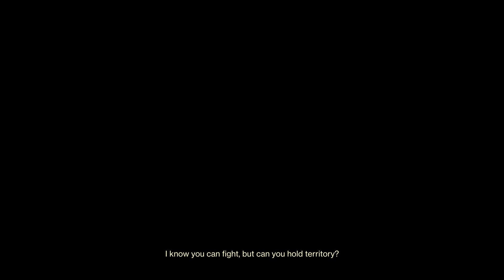Destiny 2: Control Gameplay | PVP | (no commentary)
Destiny 2: Crucible Control Gameplay | PVP | (no commentary)
Season of the Defiance (season 20)
Map: Fragment Unknown, Infinite Forest

Recorded on PS4 Pro using share play.

Dive into the free-to-play world of Destiny 2 to experience responsive first-person shooter combat, explore the mysteries of our solar system, and unleash elemental abilities against powerful enemies. Create your Guardian and collect unique weapons, armor, and gear to customize your look and play style. Experience Destiny 2’s cinematic story alone or with friends, join other Guardians for challenging co-op missions or compete against them in a variety of PvP modes.